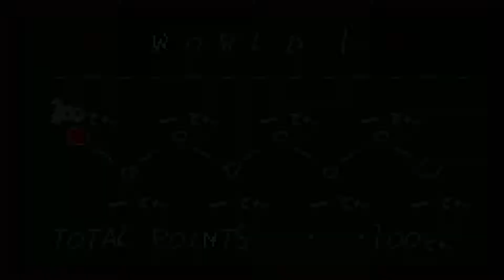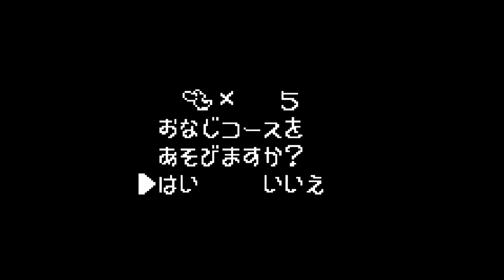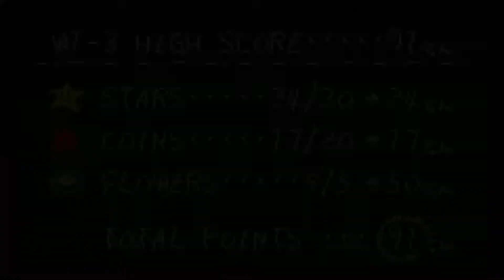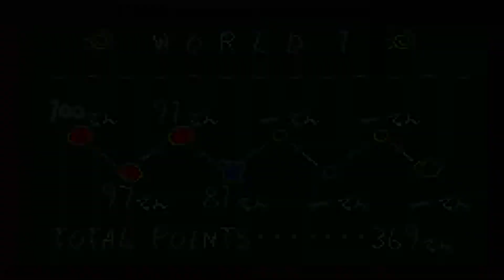思い出の神ゲーを実況開始！【ヨッシーアイランド GBA】#1